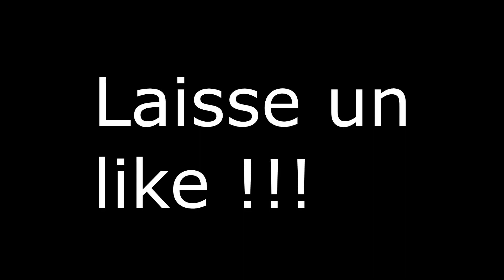UN HOMMAGE ÉMOUVANT ! - Mass Effect 3 Legendary Edition #51 [FR]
Bienvenue sur Mass Effect 3 Legendary Edition, un incroyable space opera qui se déroule au sein de la Voie Lactée en l'an 2186. On incarne le commandant Shepard, 3 ans après avoir arrêté Sovereign et Saren, et être devenu le Héros de la Citadelle. Mais surtout 6 mois après avoir détruit la base des Récolteurs. Cependant c'est loin d'être fini car ce qu'on redoute depuis le début est sur le point d'arriver...

Dans cet épisode, nous continuons à parler à tous les potes. On organise aussi une cérémonie à la mémoire de Thane, avec son fils Kolyat...

Tout mon contenu est désormais réalisé sur Twitch en live, n'hésite pas à me follow pour me soutenir dans mes nouvelles aventures.